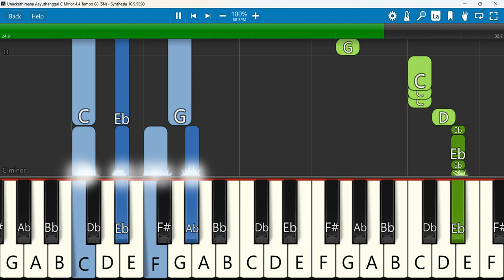Unackethiraana Aayuthanggal Keyboard Notes C Minor 4/4 Tempo 88 SN | உனக்கெதிரான ஆயுதங்கள் | Lucas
Unackethiraana Aayuthanggal - Pastor Lucas Sekar | Tamil Christian Songs | Revival Songs
Keyboard Notes